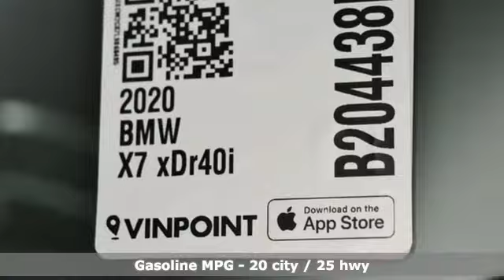2020 BMW X7 Barrington, IL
Year: 2020
Make: BMW
Model: X7
Trim: xDrive40i
Engine: 3.0L I6 DOHC 24V
Transmission: 6-Speed Automatic Sport
Color: Gray
Interior: Black
Mileage: 4232
Stock #: B204438L
VIN: 5UXCW2C07L9B68495
**2020 BMW X7 40i X Drive In Arctic Gray Metallic With Black Vernasca Leather**br**ORG MSRP: $80,620br**Equipped With:br**The Cold Weather Package With: Front And Rear Heated Seats, Heated Front Seats Armrests & Steering Wheels, 5 Zone Climate Control**br**Parking Assistance Package With Parking Assistant Plus, Surround View W/ 3D View, Drive Recorder**br**Design Pure Excellence With Roof Rails In Satin Aluminum** **21 Y Spoke Bi Color Ferric Gray Wheels With All Season Tires**br**Heads Up Displaybr**Sport Automatic Transmission** **Connected Drive Services**br**Harman Kardon Surround Sound System** **Apple Car Play Compatibility With 1 Year Trial** **Live Cockpit Pro (Including. Navigation)** **WiFi Hotspot** **Active Blind Spot Detection** **Frontal Collision Warning W/ City Collision Mitigation** **Lane Departure Warning** **Park Distance Control** **X Drive All Wheel Drive And Much More**br**Join The Circle With BMW Of Barrington

Only One Price, Only One Person, Only One Hour
A lot of our customers have expressed that they're frustrated with the time it takes to buy or lease a car, and really, the typical process as a whole. Because of this, we've changed the entire experience.

Only One Price
All vehicles clearly display our Market-Based Price. This is done to save you time and eliminate the traditional back and forth. It's very transparent and helps to expedite the process.

You'll be working directly with just one person, a dedicated non-commissioned Client Advisor, whose only goal is to provide you with a relaxed and stress-free experience.

Only One Hour
Since only one person will be helping you with everything, it will all be incredibly fast. No more spending the whole day at the dealership. Once you've selected your vehicle, we'll have you on the road in about an hour.
Address:
1475 S. Barrington Rd